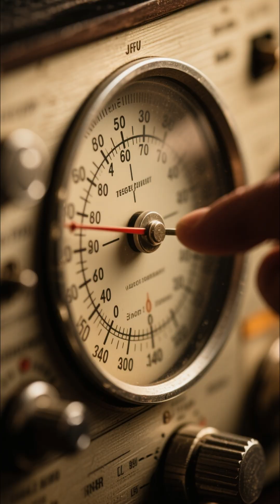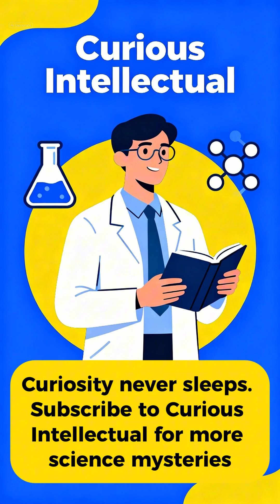Where Are the Aliens The Great Silence Explained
For decades, scientists have searched the skies for signs of alien life — and found nothing. 🌌

This mystery is known as The Great Silence, or the Fermi Paradox — the question of why, in a universe filled with billions of stars and planets, we’ve never detected another civilization.

Are we the first? The last? Or are other beings out there… deliberately staying quiet?

Join Curious Intellectual as we explore the most haunting question in science — why the universe seems so silent.

👇 Stay curious.
🎙️ Curious Intellectual — where science meets mystery.